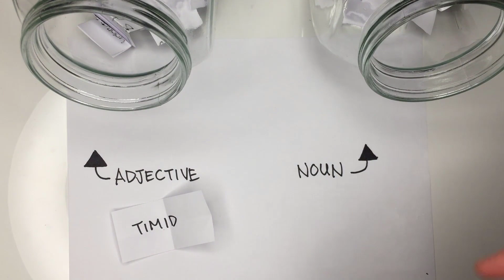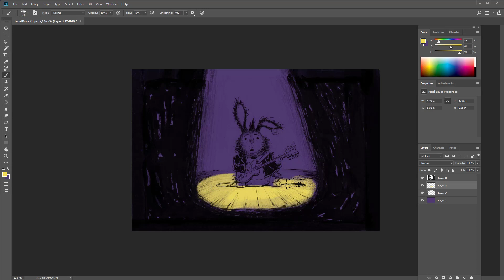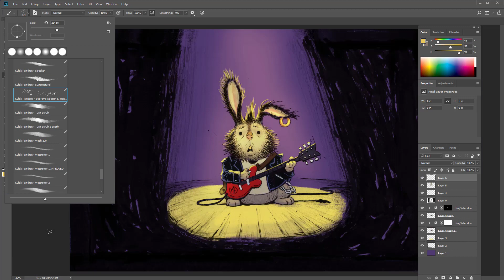Day 54: 2 Jars, 1 Drawing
Could you be anymore opposite then a timid punk?! Are punks ever timid? Jim and Bobby explored that concept in this weeks prompt. What about you, have you ever had stage fright? We doubt you look as scared as this little guy!